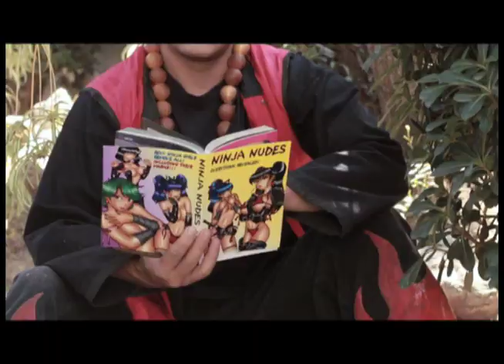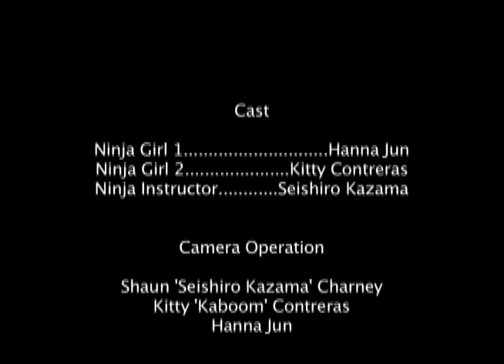Life of a Ninja Girl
Two cutesy girls testing for ninja membership.